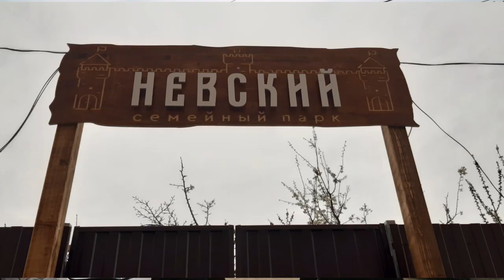Вербное воскресенье в храме Рождества Христова